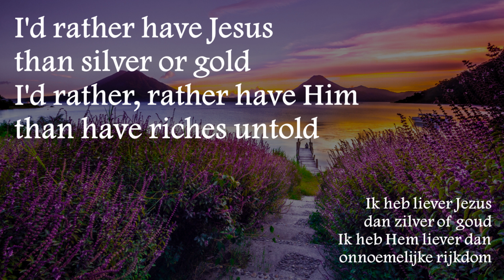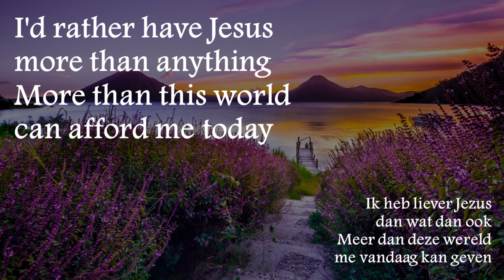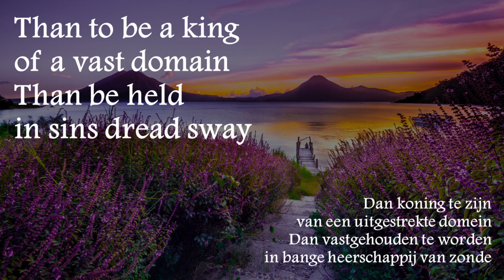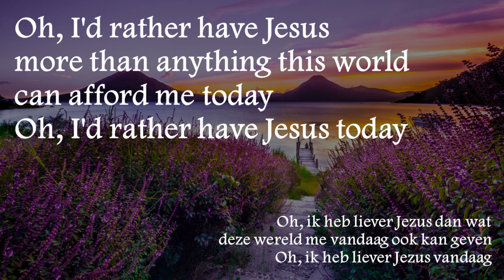I'd rather have Jesus - Daniel Marx Hymns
GewoonBidden maakt lofprijs- of aanbiddingsliedjes bruikbaar voor persoonlijk gebed, huiskamers of kleine groepen. Meer info en gratis tools voor uw gebedsleven of samen voor België bidden in de UpperZoom
Steun de bediening van Daniel Marx en koop zijn muziek of boek een optreden.